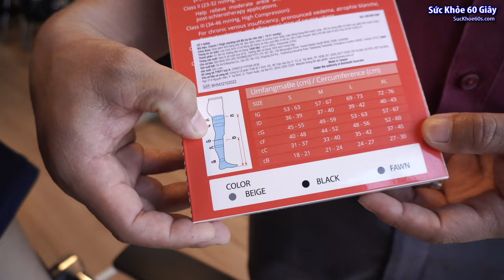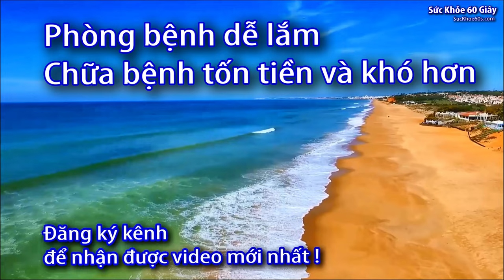Vớ y khoa đùi hỗ trợ điều trị suy giãn tĩnh mạch Biohealth - 0933443680 Sức khỏe 60 giây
Bệnh suy giãn tĩnh mạch chân hay còn gọi là suy giãn tĩnh mạch chi dưới, là hiện tượng suy giảm chức năng đưa máu trở về tim, gây ứ đọng máu ở phần thấp của chân và lan dần lên trên.

Vớ y khoa Biohealth – sản phẩm chất lượng, đáng tin cậy cho người bị giãn tĩnh mạch chân

Vớ y khoa Biohealth là nhãn hiệu của BIOHEALTH – đạt tiêu chuẩn nghiêm ngặt của Australia, tuân thủ nghiêm ngặt các tiêu chuẩn chất lượng của các tổ chức:

- Cục quản lý Thực phẩm và Dược phẩm Hoa Kì - FDA

- Nguyên tắc thẩm định châu Âu CE

- Chứng nhận vải OEKO-TE không có các chất độc hại, đạt chứng chỉ STANDARD 100 by OEKO-TE

- Đạt tiêu chuẩn GMP

- Đạt chuẩn sản xuất ISO 9001, ISO 13485

Đặc điểm:

- Thương hiệu: BioHealth Australia

- Mức áp lực: 23-32mmHg

- Chất liệu vớ: 72% polyamide, 28% Lycra, giúp người mang thoải mái, nhẹ nhàng

- Độ đàn hồi cao

- Thoáng khí khi mang trong thời gian dài, ngay cả khi thời tiết nóng bức.

- Độ bền cao (6 tháng-1 năm)

- Chất liệu vải êm ái, không chứa các chất độc hại, mang lâu không bị ngứa chân và tác dụng phụ lên chân.

- Công nghệ may nối cao cấp, không có các đường may nổi cộm.

- Đảm bảo hàng chính hãng, chất lượng:

- Dễ dàng nhận biết vớ chính hãng nhờ có tem được may bên trong mặt vớ, trên tem gi rõ thương hiệu vớ và size vớ, mức áp lực